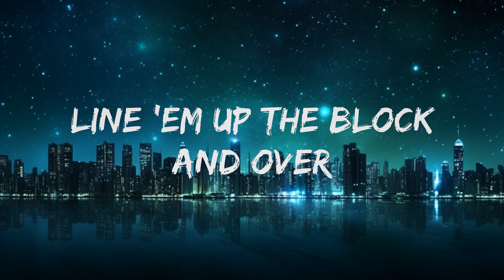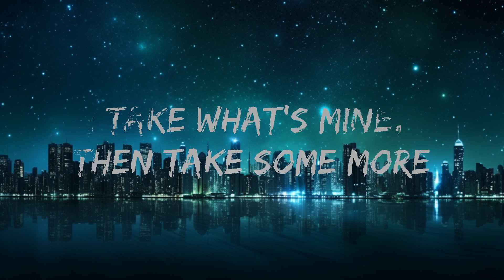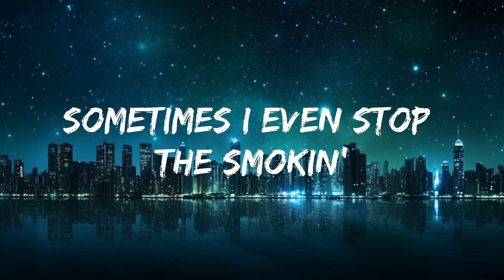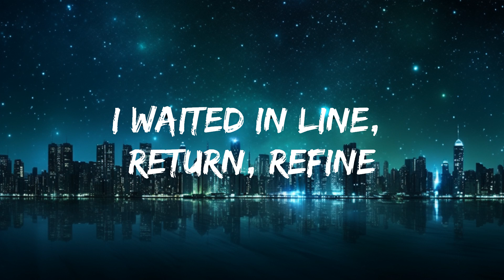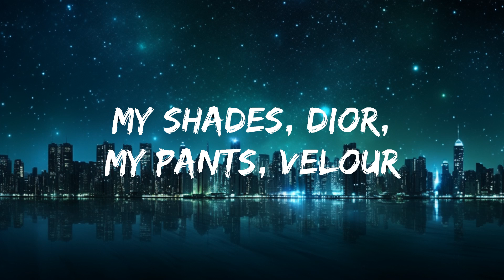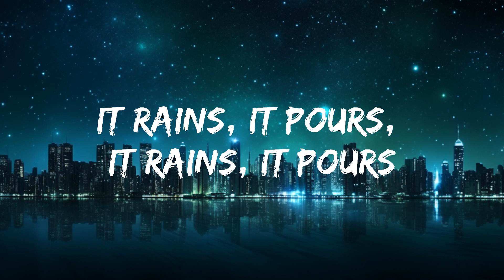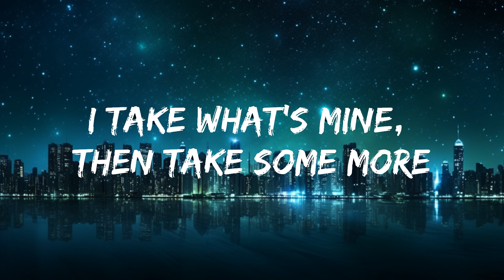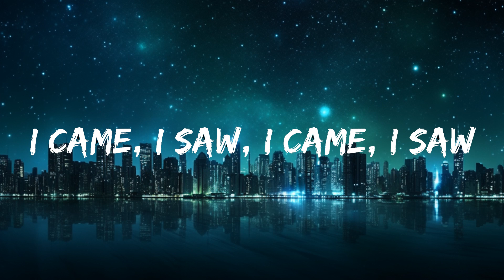Durdenhauer x A$AP Rocky - Praise The Lord (Da Shine) ft. Skepta (Lyrics) | 25mins of Best Vibe M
​🎧 Durdenhauer x A$AP Rocky - Praise The Lord (Da Shine) ft. Skepta (Lyrics)

🎤 Lyrics: Durdenhauer x A$AP Rocky - Praise The Lord (Da Shine) ft. Skepta

[Refrain: A$AP Rocky]
Get it
Get it

Chart climbin' on 'em
I'm jumpin' out the window, how I got 'em open
Line around the corner, line 'em up the block and over
Sometimes I even stop the smokin' when it's time to focus
My shades, Dior, my pants, velour
Create, explore, expand, conquer

[Chorus: Skepta]
I came, I saw, I came, I saw
I praise the Lord, then break the law
I take what's mine, then take some more
It rains, it pours, it rains, it pours
I came, I saw, I camе, I saw
I praise the Lord, then brеak the law

[Refrain: A$AP Rocky]
Get it

The dogs, the game's a trap, protect your heart (Yeah)

[Refrain: A$AP Rocky]
Get it

📧 Contact / Demo Submissions: conta